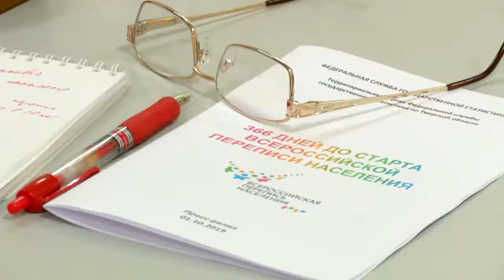Вся страна готовится к 12-ой Всероссийской переписи населения в 2020 году